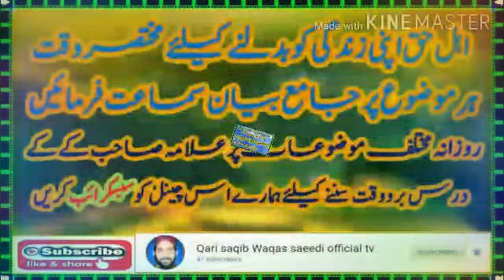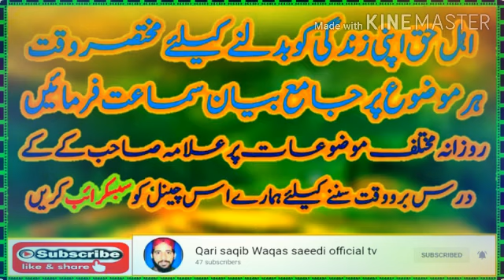ishq e nabi SAW sariki byan very nice